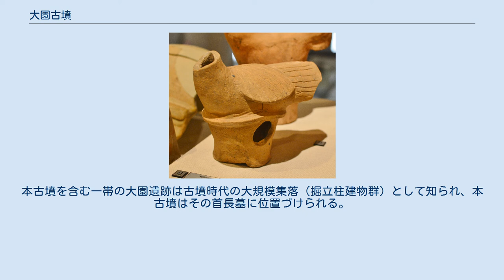大園古墳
大園古墳（おおぞのこふん）は、大阪府高石市西取石にあった古墳。
現在では墳丘は失われている。
 大阪府南部、信太山丘陵北西麓の低位段丘上に築造された古墳である。
1974・1976年（昭和49・51年）に大阪府教育委員会・高石市教育委員会による発掘調査が実施されたのち、現在は消滅している。
 墳形は、前方部が短小な帆立貝形の前方後円形。
調査時点では既に墳丘は完全に削平されていたが、墳丘長は約53メートル（または約57メートル）、後円部は直径約34メートル、前方部は幅約25メートルを測った。
墳丘表面には葺石・埴輪が存在したと見られ、いずれも周濠内に転落したものが検出されている。
特に埴輪には円筒埴輪のほか、多数の形象埴輪（家形・人物形・馬形・鶏形・草摺形・盾形・靫形・蓋形・剣形埴輪）が認められている。
また墳丘周囲には幅3-4メートルの周濠が巡らされる。
主体部の埋葬施設は削平のため明らかでない。
 この大園古墳は、古墳時代中期の5世紀末頃の築造と推定される。
本古墳を含む一帯の大園遺跡は古墳時代の大規模集落（掘立柱建物群）として知られ、本古墳はその首長墓に位置づけられる。
また和泉地方北部では首長墓古墳として北群・南群の2群が認められるが、北群・南群にはそれぞれ時期的空白が認められることから両群が輪番制で首長を担ったと推定され、本古墳はそのうちの1つに位置づけられる。